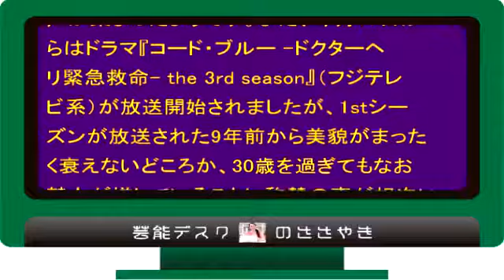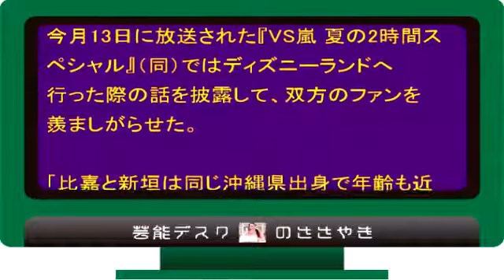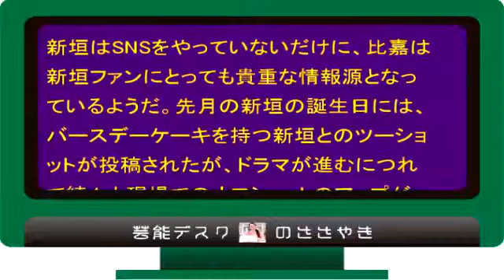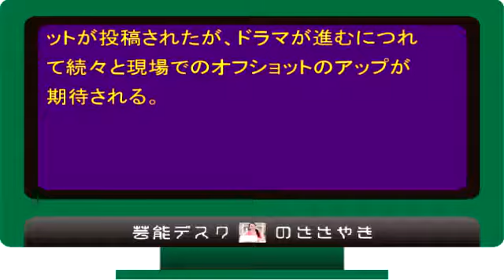比嘉愛未 インスタグラムにハリウッド女優のナタリー・ポートマンと撮った写真をアップ！！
【関連動画】

・思わずにやけちゃう！いろんなドラマのNGシーン集 未公開ドッキリ　木村拓哉 篠原涼子　長澤まさみ　新垣結衣　比嘉愛未

比嘉愛未 天地人
比嘉愛未 テレビ出演
比嘉愛未 テレビ
比嘉愛未 手
比嘉愛未 天使
比嘉愛未 ルーキーズ
比嘉愛未 広瀬アリス
比嘉愛未 比嘉龍二
比嘉愛未 広瀬すず
比嘉愛未 評判
比嘉愛未 平山浩行
比嘉愛未 幼少期
比嘉愛未 横顔
比嘉愛未 読み方
比嘉愛未 youtube
比嘉愛未 四柱推命
比嘉愛未 彼氏
比嘉愛未 かわいい
比嘉愛未 看護師
比嘉愛未 可愛い
比嘉愛未 髪型
比嘉愛未 卒アル
比嘉愛未 そっくり
比嘉愛未 ソフトバンク
比嘉愛未 速報
比嘉愛未 sophia
比嘉愛未 熱愛
比嘉愛未 年齢
比嘉愛未 年収
比嘉愛未 ネイル
比嘉愛未 ネイバー
比嘉愛未 ヘアスタイル
比嘉愛未 偏差値
比嘉愛未 hero
比嘉愛未 ヘアースタイル
比嘉愛未 ヘアアレンジ
比嘉愛未 痩せた
比嘉愛未 山下智久
比嘉愛未 山崎賢人
比嘉愛未 矢島舞美
比嘉愛未 ヤフオク
比嘉愛未 兄弟
比嘉愛未 キットカット
比嘉愛未 キスシーン
比嘉愛未 木村文乃
比嘉愛未 きれい